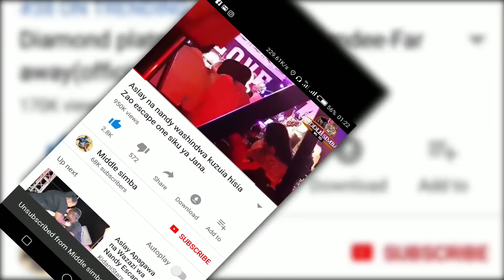Raisi wa Korea KIM JONG UN ajitokeza baada ya taarifa kusambaa kuwa amefariki,tazama hapa.